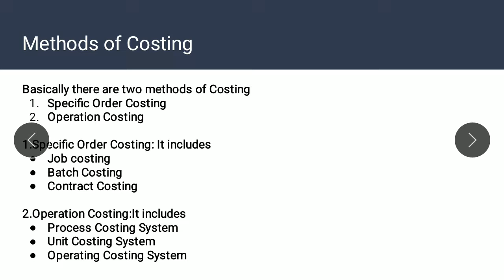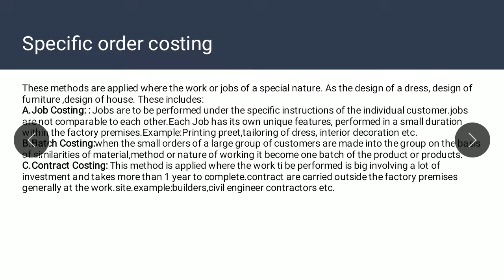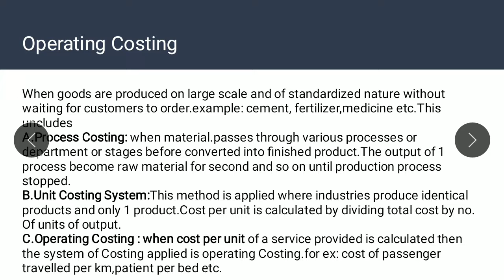Methods of Costing